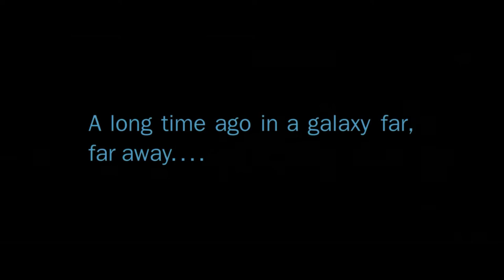Star Wars Revenge of the Sith Trailer (Leonard Cohen - Hallelujah)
This trailer is in the style of Zack Snyder's Justice League Teaser (2021).